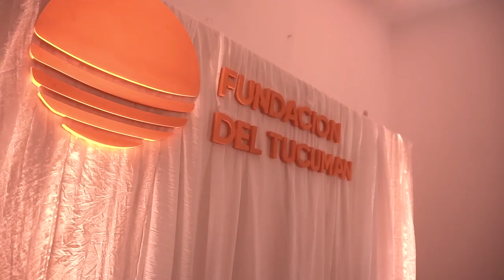Evento Anual 2023